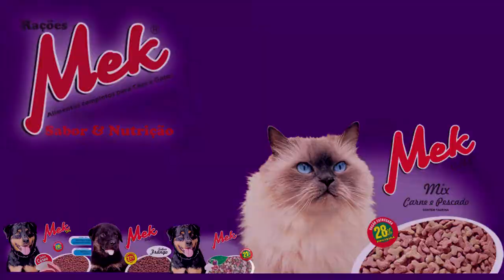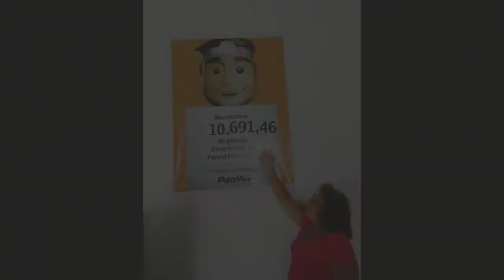PANVEL DE TAPES ARRECADA MAIS DE R$10 MIL ATRAVÉS DO PROGRAMA TROCO AMIGO PARA O HOSPITAL.